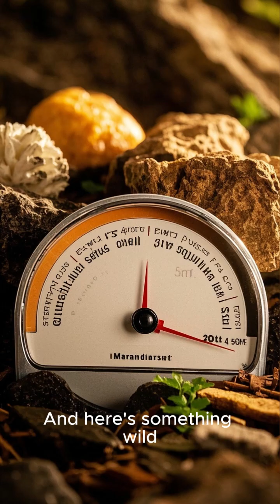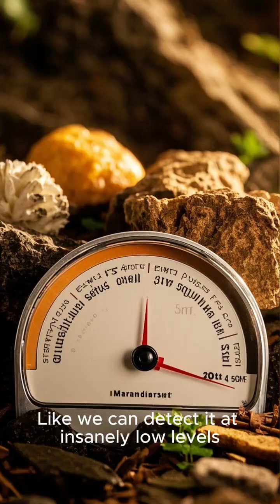ever perceived rain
Ever wondered why you can smell rain before it starts pouring? It’s not your imagination — it’s science! That fresh, earthy scent in the air before a storm has a name: petrichor. In this quick fact short, we break down how bacteria, plant oils, and wind come together to give your nose a secret weather alert.

👉 Hit like, drop a comment if you've noticed it before, and follow @ItsQuickGist for more mind-blowing facts in 60 seconds or less!